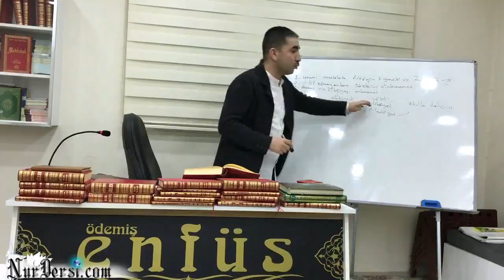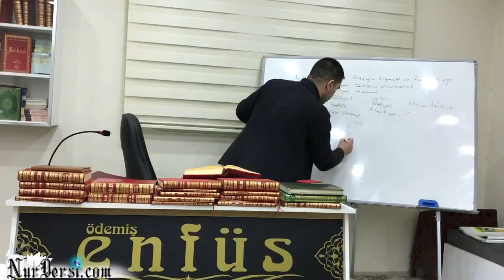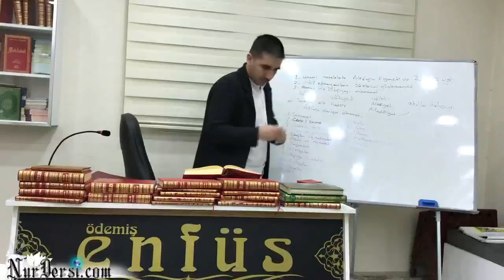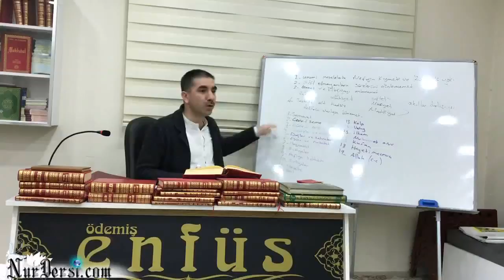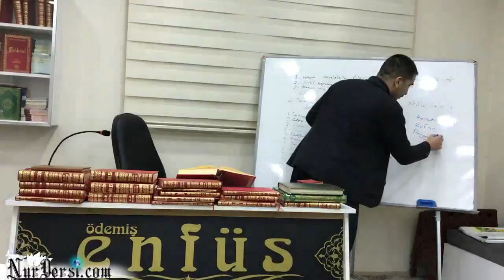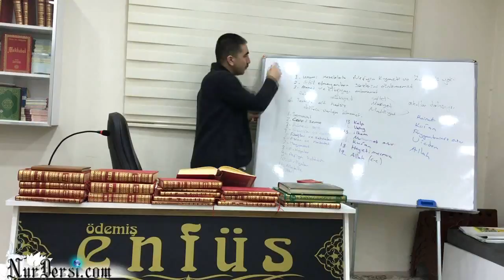Aradığımızı Aradığımızdan Sormalıyız.(Ayet-ül Kübra 19.Mertebe)..( Murat Dursun.)